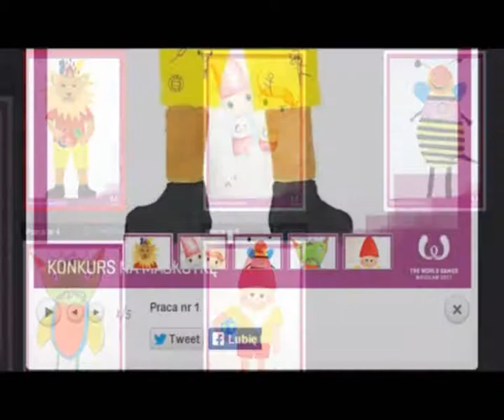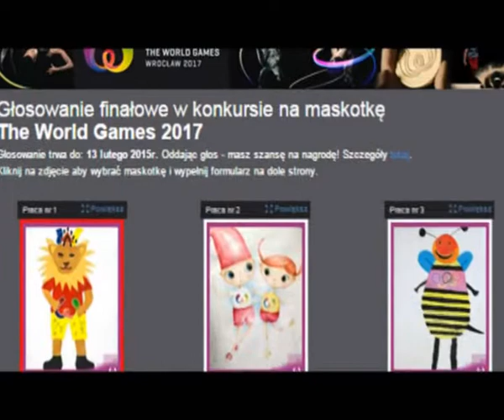Dziś ostatni dzień oddawania głosów na projekt maskotki World Games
Impreza odbędzie się we Wrocławiu. W finale konkursu znalazły się pszczoła, lew, krasnoludek, sowo-kot oraz postacie Jasia i Małgosi.